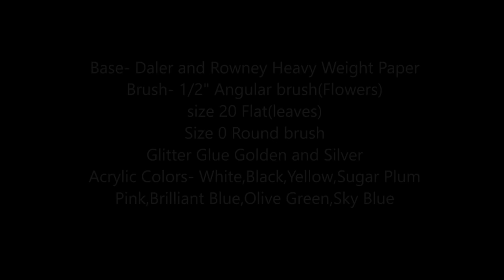One stroke Painting- Composition With Glitter Outline for 3d look